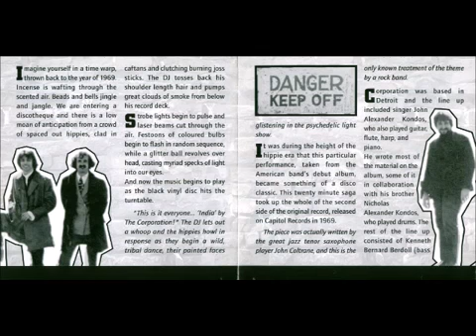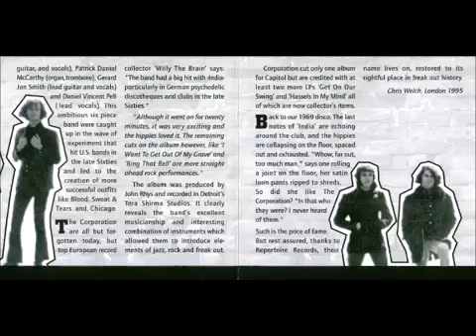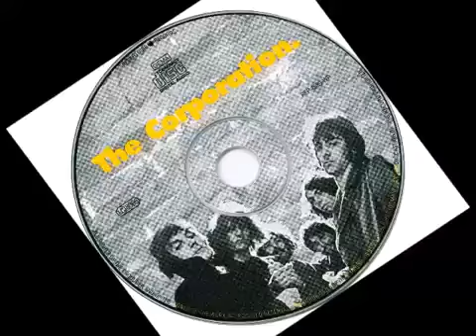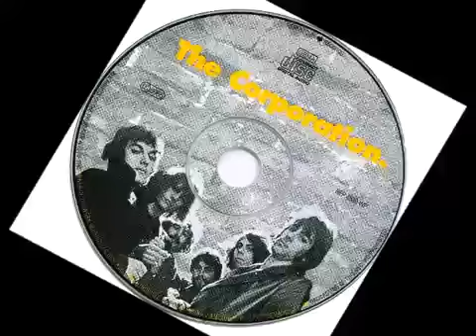The Corporation The Corporation (1969)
From 1969 - On this track, The Corporation toy with Andalusian elements. and they are definitely not drifting!